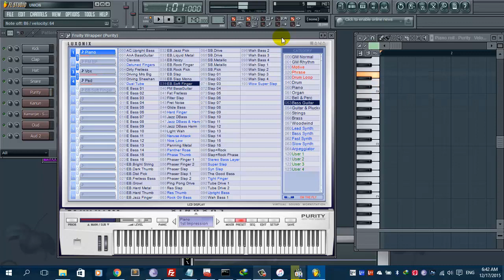Für elise tutorial on fruity loops - Piano Version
In a memory of Ludwig van Beethoven's 245th birthday